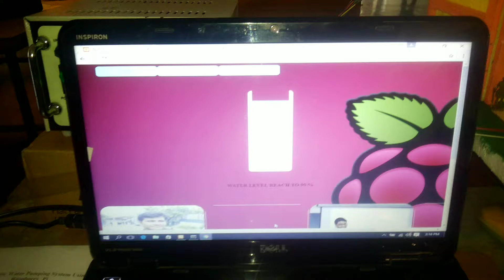Vlog-Automatic water level control using raspberry-pi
If water level is 90% motor will automatically stop and buzzer is popping and raspberry-pi send message on mobile "Water level is 90%". Also person is operate this thing through internet.